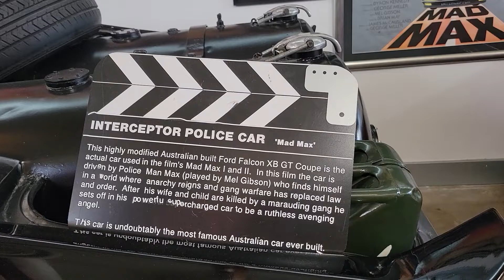Mad Max Interceptor Movie Car - Ford Falcon XB GT Coupe Used In Mad Max and Mad Max 2 Road Warrior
Mad Max
Interceptor Movie Car
Used In The Movies Mad Max and Mad Max 2 The Road Warrior
Car Was Built On The Austrian Ford Falcon XB GT Coupe
At Orlando Auto Museum In Dezerland Park